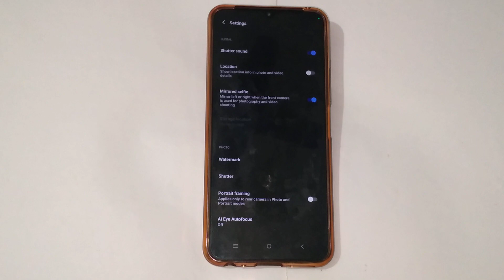Vivo y95 camera setting,Vivo y95 mein camera watermark mode ko kaise disable kare